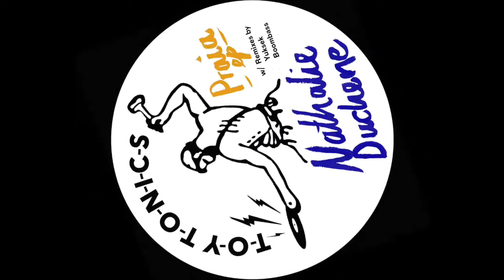Nathalie Duchene - I Don't Need Nobody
Nathalie Duchene is the new entry on the Toy Tonics rooster. Upcoming DJ and producer talent from Paris with prominent protégées: Yuksek and Boombass of Cassius are the ones who helped her to get introduced to the French scene and to shape the skills as DJ and producer of her own music. Since she came to Paris from Belgium in 2008 at the age of 19 it were these two encouraging her to make music. And by now, after observing the good artists and developing a real obsession (not only) for club music she became a steady member of the new Parisian house scene. She regularly plays in the main Parisian clubs such as the Rex, Silencio and Sacre. And being known for excellent DJ and selector skills able to create deep and colorful musical atmospheres, she also gets often invited to play happenings of brands like Louis Vuitton, Numero Magazine or the off - parties at Cannes Film Festival.

In fact by now Nathalie has strong connections not only in the growing new French house scene but also to the French movie world. Since living in Paris she wrote a few pieces of music for movies  (and fashion shows) and it looks like there will be more engagements in the future. Nathalie’s music production skills are impressing.

Now, after DJing for a couple of years, spending endless hours in the studio to learn - Nathalie is ready for her own dancefloor EP.  Three sunny electronic tracks, disco, Balearic house vibes that avoid cliches, instead play with atmospheres and vibes that feel familiar and catch you quickly, without being too direct.

It makes total sense to release these on Toy Tonics. Not just because France is one of the countries with the biggest Toy Tonics fanbase, but also because Cassius and Yuksek have always been „heroes“ to the TT crew. It all makes sense. Nathalie Duchene’s first EP „Praia“ is out on march 11th including remixes by Yuksek, Boombass and Carl Chaste.